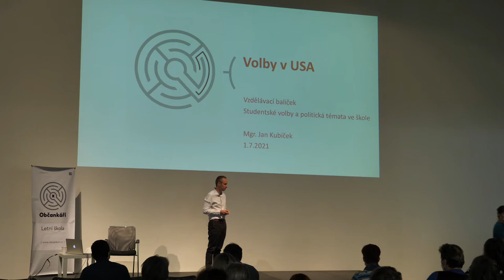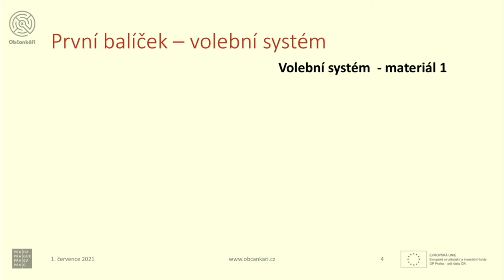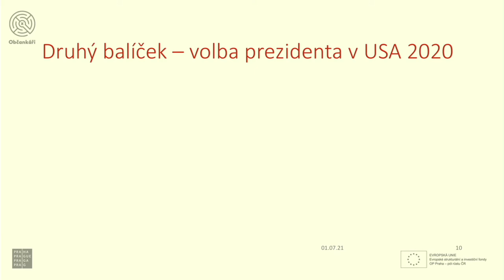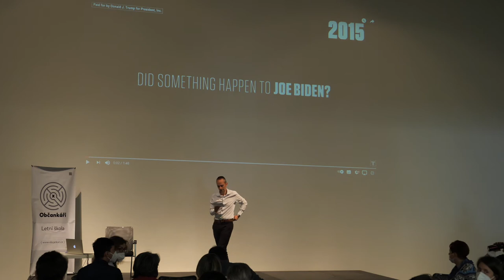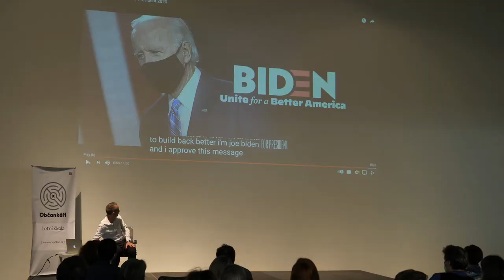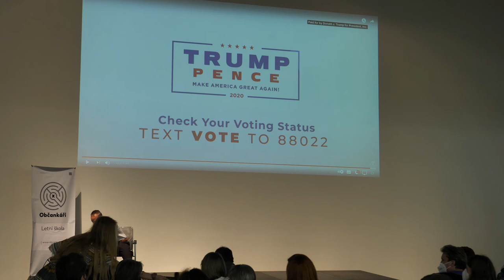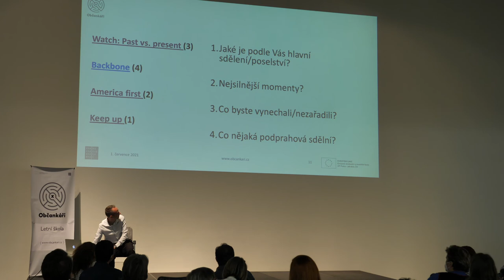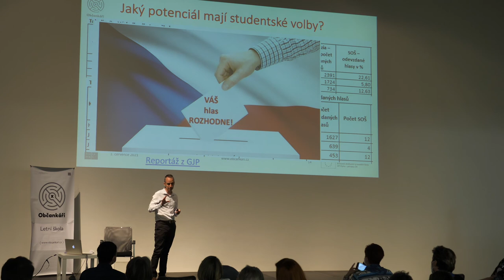Jan Kubíček: Lekce pro žáky do hodin - Volby v USA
Biden nebo Trump? Který z nich tě víc oslovil a hlavně proč? Jaké poselství se dá zachytit v jejich sděleních? Pojďme se společně podívat na nové materiály týkající se voleb amerického prezidenta, které jsou využitelné nejen do hodin společenských věd. Volby a politická témata na školách? Co o tom soudíte?

Jan Kubíček vystudoval na Univerzitě Hradec Králové obor dějepis a společenské vědy. Od roku 2008 vyučuje na Gymnáziu Jana Palacha v Praze dějepis a humanitní studia. V současné době se podílí na programu Erasmus+ s názvem "Crititical and Creative Thinking", kde se věnuje výměně zkušeností s mediálním vzděláváním, a to ve spolupráci s dalšími čtyřmi partnerskými školami z EU. Od září 2018 je spolupracujícím lektorem mediálního vzdělávání pro organizaci Člověk v tísni v rámci programu Jeden svět na školách.

Název projektu: Letní škola
Financováno z prostředků ESF a hl. m. Prahy
Název programu: Operační program Praha - pól růstu ČR